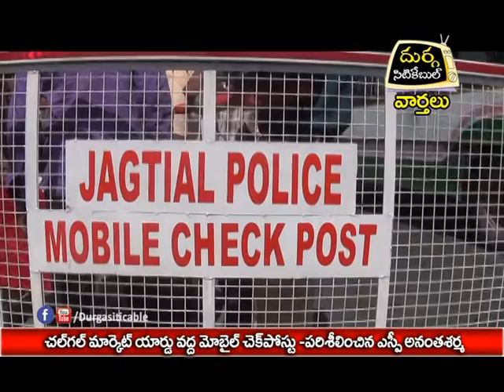Mobile Check post Near Chalgal Market Yard_Vehicle Check_SP Inspection |Durga Siti Cable |21.03.17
చలిగల్ మార్కెట్ యార్డు వద్ద మొబైల్ చెక్ పోస్ట్ - పరిశీలించిన ఎస్పి అనంతశర్మDurga Siti Cable |News|21.03.17

వాహనాలు నడిపే వ్యక్తి విధిగా హెల్మెట్ విధిగా ధరించాలనీ జిల్లా ఎస్పీ అనంత శర్మ అన్నారు. మంగళవారం మండలం లోని చల్ గల్ మార్కెట్ వద్ద మొబైల్ చెక్ పోస్ట్ నిర్వహించి వాహనాలు తనిఖీ చేశారు. ఈ సంధర్భంగా వాహనాలు ఆపి , సమ్బన్ధిత ధ్రువపత్రాలు తనిఖీ చేశారు…ధ్రువపత్రాలు సరిగా లేని వాహనాలకు జరిమానాలు విధించారు. అనంతరం చల్ గల్ క్రాస్ రోడ్డు వద్ద సీసీ కెమెరాలు పరిశీలించి , మార్కెట్ యార్దును సందర్శించారు. హెల్మెట్ ను ప్రతివాహనదారు విధిగా ధరిన్చాలని , వాహన సమ్బన్ధ ధ్రువ పత్రాలు కలిగి ఉండాలన్నారు. ఈ కార్యక్రమం లో సిఐ శ్రీనివాస్ , రూరల్ ఎస్సై కిరణ్ కుమార్ , ఆర్ ఎస్సై నవీన్ తో పాటు పోలీస్ సిబ్బంది పాల్గొన్నారు.